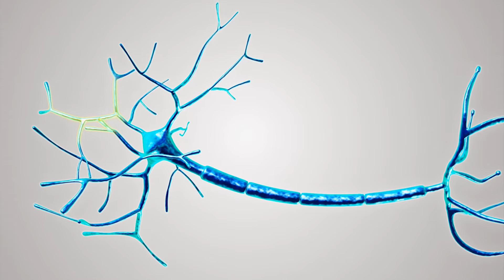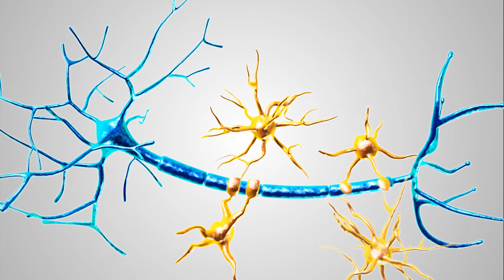Dobrze mieć o(g)lej w głowie / The glial in a brain - Klaudia Szklarczyk-Smolana, ADAMED SmartUP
Jak zbudowany jest mózg i jaką ma wielkość? Jakie komórki znajdują się w mózgu? Jak mózg komunikuje się z resztą naszego organizmu? W tym odcinku poznamy budowę i funkcje komórek występujących w mózgu.